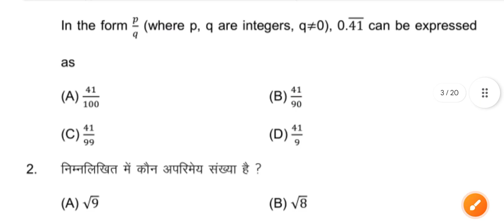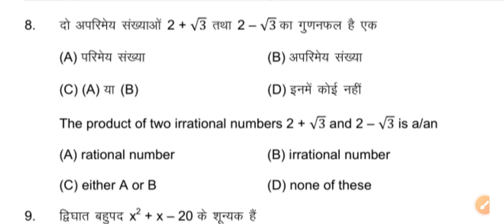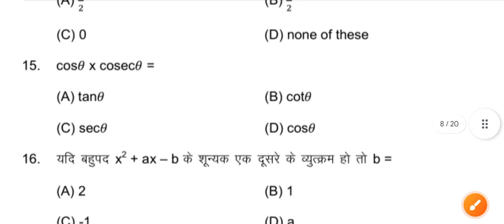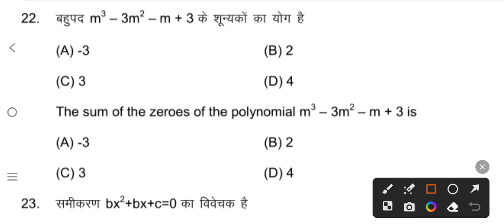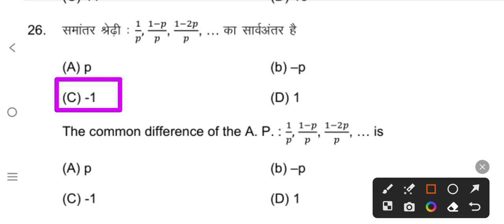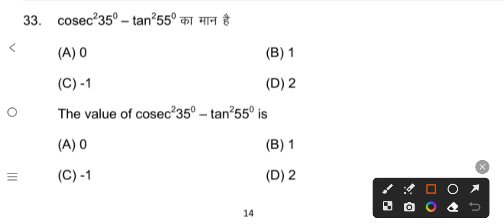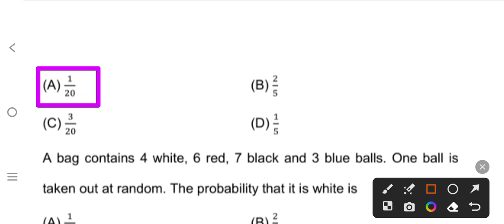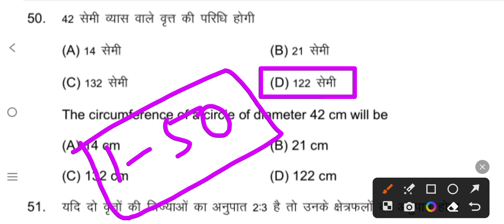Class 10th Sent UP Exam Math Viral Objective Answer Key 2023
Class 10th math sentup viral question paper 2024
Math Question paper math viral question paper 2024
Bihar board math sentup sentup exam viral question 2024
Bihar board matric sentup math viral question paper 2024
sentup exam 2024 question paper math
class 10th sentup exam 2024
class 10 sentup exam question paper 2024 math
10th sentup exam question paper 2024 math
10th sentup exam question paper 2024
class 10th sentup exam 2023 math question paper
class 10th math sentup exam question paper 2024
bihar board class 10th sentup exam 2024 question paper
Sentup exam matric math subjective question solution 2024
bihar board matric sentup exam 2024 question paper
10th sentup exam 2023
10th sentup exam question paper
10th sentup exam 2023 math
10th sentup exam question paper 2023
10th sentup exam 2024
10th sentup exam
10th sentup exam question paper 2024 math
10th sentup exam math question paper
Bihar board 25 November sentup exam viral question paper 2024
Bseb board 25 November math video
Bihar board math Subjective answer 2024
Class 10th matric sentup viral question paper 2024
25 November class 10th sentup viral question paper
Class 10th math sentup exam viral question paper 2024
Math sentup viral question paper 2024
25 November class 10th sentup viral question paper 2024
Class 10th sentup exam math 25 November 2023
Bihar board class 10th 25 November sentup viral question paper 2024
Ask class math
Dls education math
10th sentup math viral question paper 2024
Math sentup 25 November 2023

@DLS Education
@TARGET BOARD
@justwell Education